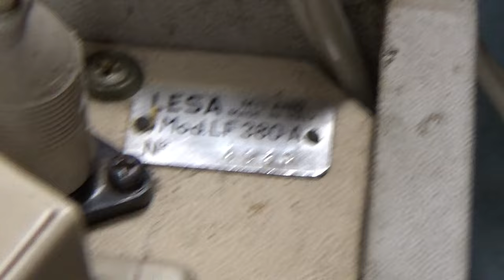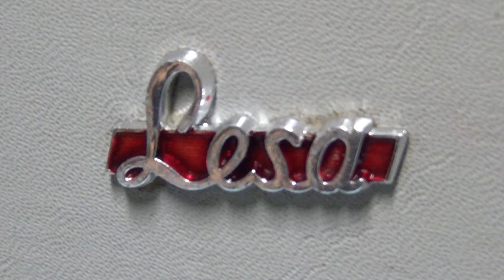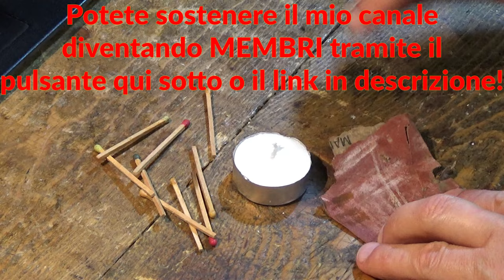RIPARAZIONE Fonovaligia LESA Sagittario STEREO a VALVOLE LF-380A FINALE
Riparazione e messa in sicurezza di una fonovaligia LESA modello SAGITTARIO, STEREO, a valvole.  Una semplice sistemata per farla funzionare in modo sicuro! :)

In questa parte finale otteniamo la VICTORIA SOCIALISMULUI!!!